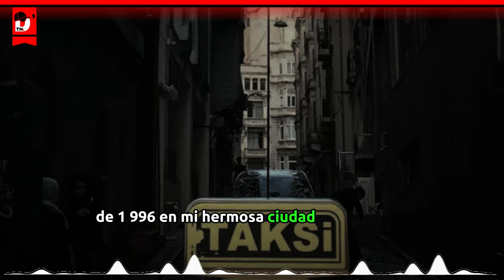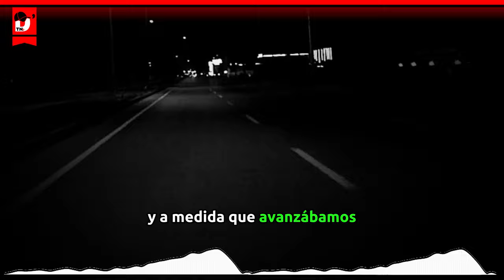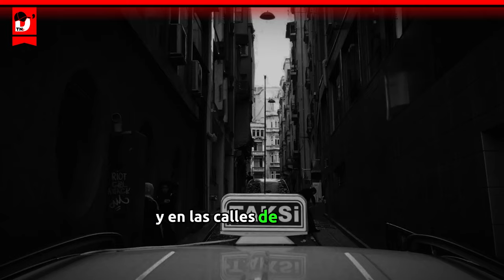Relatos de Taxistas, Historias de TERROR | Transportando Epíritus | EPIS. 1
En el crudo invierno de 1996, en las calles empedradas de Estambul, una ciudad envuelta en misterio y encanto, un taxista se adentró en una experiencia que desafiaría su comprensión de la realidad. Las noches eran frías y oscuras, y como un testigo inadvertido de las historias urbanas que se tejían en los rincones de la ciudad, se encontró con un pasajero que lo llevaría más allá de lo imaginable. Esta es la crónica de aquella noche inusual, en la que las líneas entre lo real y lo sobrenatural se desdibujaron, dejando una marca indeleble en la memoria del taxista.

Esta es la Historia de un  Taxista en Estambul: El Pasajero de la Madrugada

Hace unos años, mientras yo trabajaba como taxista en una tranquila noche de invierno, recibí una llamada para recoger a un pasajero en una zona residencial bastante apartada. Corría el invierno de 1996 en la hermosa ciudad de Estambul. Las noches eran gélidas y oscuras, y como taxista, sabía que las llamadas durante las madrugadas a menudo venían acompañadas de historias intrigantes. esa noche, recibí una llamada para recoger a un pasajero en una zona apartada de la ciudad. Era una noche oscura y fría, con poca actividad en las calles.

 La niebla se arremolinaba entre los edificios mientras manejaba mi taxi, un modelo antiguo pero confiable que había sido mi compañero durante años. Al llegar al lugar de recogida, me encontré con una figura solitaria en la acera. El hombre vestía ropas que parecían de otra época: un sombrero de ala ancha, un abrigo largo y unos guantes de cuero oscuro. El pasajero tenía una apariencia inusual: Me saludó con una sonrisa y se dirigió a la puerta trasera del taxi. Abrí la puerta automáticamente, aún sintiendo una extraña sensación de escalofrío.

senti una corriente de aire frío que  ingresó al vehículo, enviando un escalofrío por mi espina dorsal. Mi pasajero parecía tranquilo y distante, como si llevara consigo una historia profunda que esperaba ser contada.